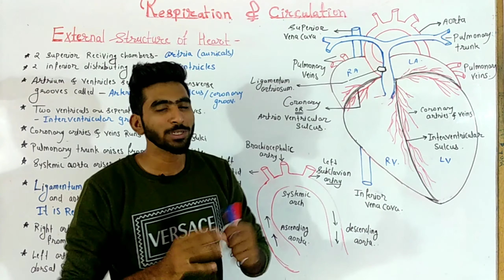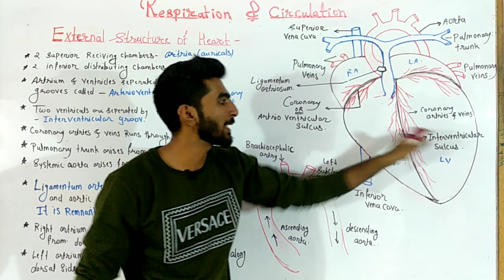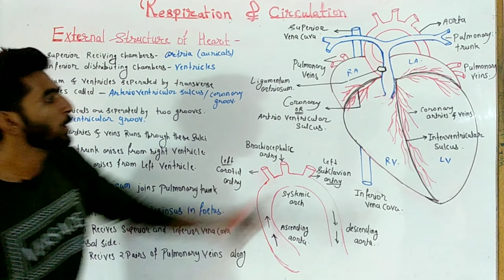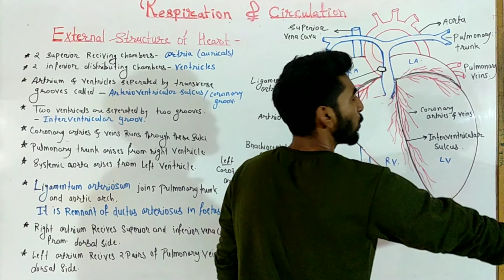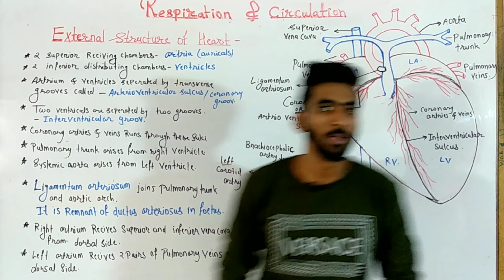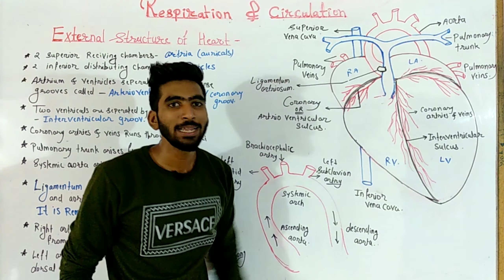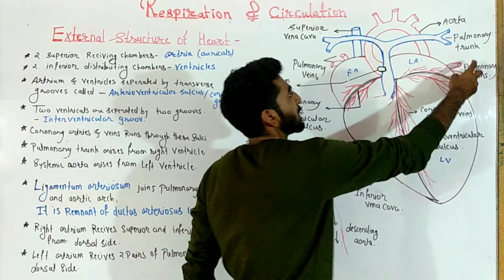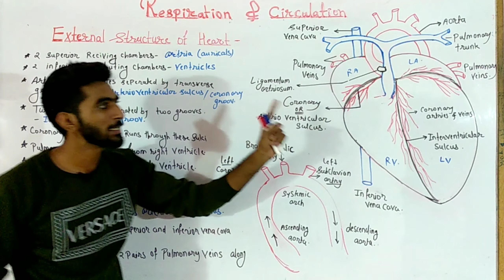External structure of Heart || part 27 Respiration and circulation class 12 new syllabus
In this video lecture we have discussed about the external structure of heart.
Externally heat is 4 chembered with 2atriums and 2 ventricles.

Maharashtra State board new syllabus